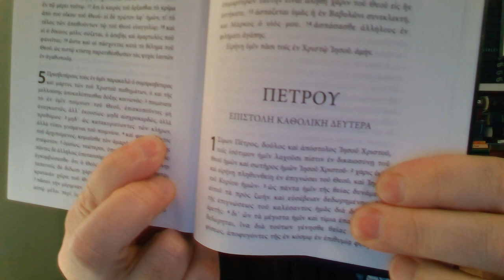Nadzorujący są starsi ale nie każdy starszy nadzoruje: Pluralizm starszych a nie monopol pastora